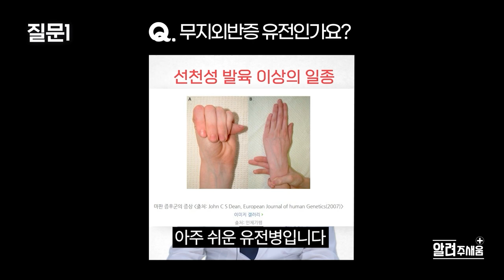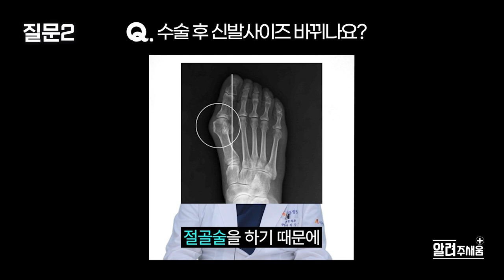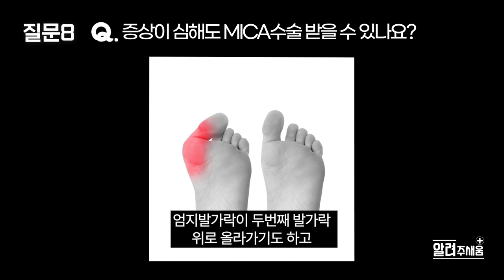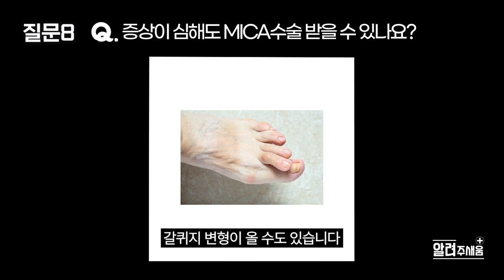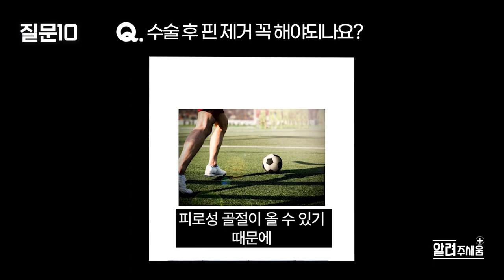무지외반증 궁금증 10가지 QnA! 속시원하게 알려드립니다 (숏츠모음)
무지외반증에 궁금한 질문 10가지에 대한 답변
새움병원 족부클리닉 이두연 원장님께서
속시원하게 알려드립니다 ☺️👍

0:17 무지외반증 유전인가요?
0:58 수술 후 신발사이즈 바뀌나요?
1:37 무지외반증 꼭 수술해야되나요?
2:28 수술 후에 또 재발할까요?
3:19 성장기에 걸렸다면 어떻게 관리해야 되나요?
3:58 뼈를 자르는 수술이라 많이 아프겠죠?
4:40 기존수술 VS SERI술 VS MICA술 차이점
5:39 증상이 심해도 MICA수술 받을 수 있나요?
6:23 하루에 양 발 모두 수술할 수 있나요?
7:12 수술 후 핀 제거 꼭 해야 되나요?

▶ 새움병원
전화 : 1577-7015